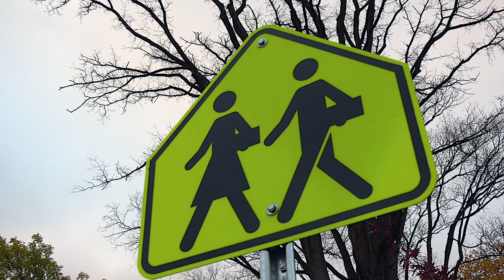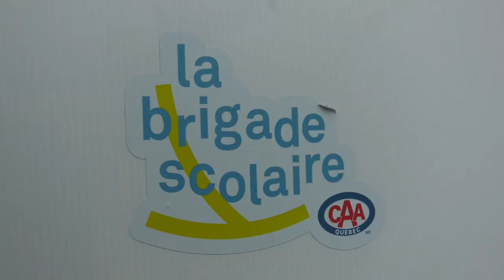Améliorer la sécurité des élèves autour de l’école Anne Hébert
PAUL-ROBERT RAYMOND
Le Soleil
Depuis mardi, les élèves de l’école Anne-Hébert, à Québec, peuvent profiter du service de la Brigade débarcadère CAA-Québec. Des jeunes de l’école spécialement formés, depuis déjà deux semaines, aident à diriger le trafic automobile des parents qui viennent reconduire leurs enfants.